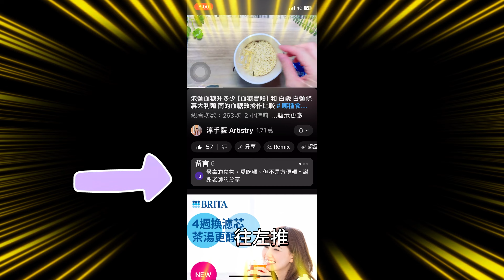鹹酥雞血糖升多少【血糖實驗】和白飯的血糖數據作比較＃哪種食物不易升血糖？ _淳手藝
血糖實驗的免責聲明: 1.每個人的年齡、身體狀況、疾病、藥物、活動量、運動量、作息、工作、情緒等條件皆有所不同，食物升血糖實驗僅能呈現個人的結果，不代表每個人用同樣的飲食方式也會得到相同的結果。 2.我不是醫療專業人士,我沒有糖尿病。 3.實驗方式:沒有運動、沒有吃點心、沒有過量活動、沒有注射速效胰島素。 4.血糖實驗呈現只有1次結果，並沒有大量試驗。 5.血糖實驗結果僅供參考，本頻道影片無法對您的健康負責。 6.糖尿病友請按照醫囑規則用藥；並依照您的醫生、營養師、糖尿病衛教師指示管控血糖。

*喜歡的話請訂閱並分享出去
*您的批評鼓勵是我進步的動力

大家好 我是Vivian
有觀眾提議我測鹹酥雞
所以
今天就來做一下鹹酥雞的血糖實驗
等一下我會先測空腹血糖再吃
之後測餐後一小時以及兩小時血糖
並算出血糖波動
跟大家分享

另外說明一下，我不是醫生也不是護理師也不是營養師，今天做這個血糖測試，完全是因為自己想做實驗，血糖實驗結果僅供參考
水果是健康飲食的一部分。科學研究表明，將水果加入飲食，以及適量吃水果，能帶來無限的健康益處，包括提高免疫健康，從而降低糖尿病併發症的風險。

由於糖尿病會導致高血糖，很多糖友害怕吃澱粉，擔心吃澱粉會影響血糖健康。想知道糖尿病人和想減肥的人可以用正確的食物組合來避免血糖起伏過大嗎？怎麼吃比較安心？

(時間標記)
0:05 買鹹酥雞
0:09 引入Introduction
0:27 鹹酥雞一份有幾克？
0:39 測空腹血糖
0:44 吃鹹酥雞
0:53 測餐後1小時血糖
0:59 測餐後2小時血糖
1:13 如何幫影片熱推？
1:26 數據分析
1:39 鹹酥雞一份有幾份醣類？有多少熱量？
1:54 和白飯的血糖數據作比較
2:08 低醣版鹹酥雞做法 （氣炸鍋）
2:42 吃鹹酥雞較健康的方式
3:01 控制血糖和成功瘦身的秘訣

鹹酥雞一份有幾份醣類？有多少熱量？
低醣版鹹酥雞做法 （氣炸鍋）

包子配無糖豆漿血糖升多少【血糖實驗】

【血糖實驗】吃麵還是吃飯血糖容易上升 吃麵好還是吃飯好＃抗性澱粉是什麼｜醫生和營養師說冰過的飯有抗性澱粉＃為什麼許多糖友吃麵後血糖都容易偏高

吃完食物的血糖波動越小對身體比較有好處，因為如果血糖的波動大，會促使胰島強烈分泌 胰島素，容易合成脂肪，抑制脂肪分解，因此血糖波動大對減肥以及維持體重比較不利，另外血糖波動大也與心血管疾病風險增加有關， 容易造成血糖波動大的食物就是澱粉（碳水量）高或者是含精緻糖的食物，這些我們都要適量吃，避免我們的血糖過度波動，造成身體不健康或者是沒有辦法達到對自己身材要求的標準

總結:

避免血糖過度波動
控血糖好處

1、防長胖
2、食慾平穩
3、減肥助力
在正常熱量的情況下，讓餐后血糖平穩一些，利於防止肥胖。

血糖機每日自我監測. 血糖四次以上(例如一次空腹加上三餐餐後一小時或兩小時)。
腸胃會在我們一邊吃飯的時候就一邊進行消化，所以要計算「2小時」，就是從第一口飯開始計算。

血糖波動兩大危害

1、 殺傷胰島細胞：讓本來為數不多的殘存胰島β細胞越來越少甚至，這樣一來，糖友的血糖調控完全依賴於外源性胰島素，而沒有了自身的反饋調節能力。

2、 難管控：機體對外源胰島素十分敏感。當血糖升高時，稍稍增加一點胰島素注射劑量就發生低血糖；而血糖下降時，稍稍減少一點胰島素劑量，血糖又明顯升高，就像再嚴格的家長也管不住一個正在青春叛逆期的孩子。